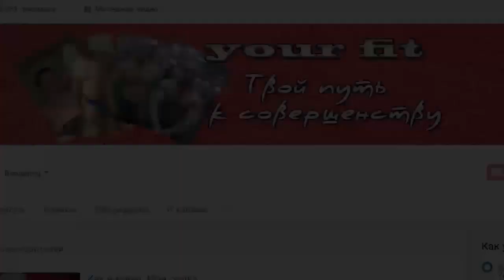Рацион худых парней (эктоморфов) для набора мышечной массы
Рацион худых парней (эктоморфов) для набора мышечной массы. Какие продукты есть и в какое время. Правильный рацион питания для роста мышц.